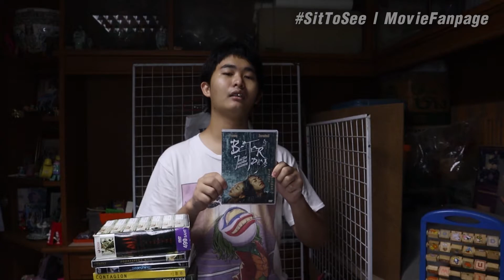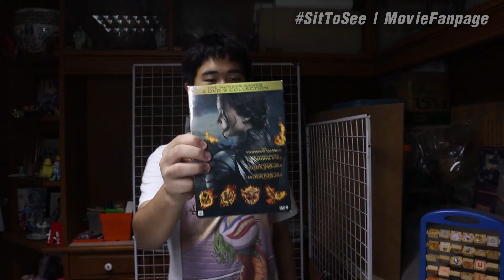กลับมาละ! | SitToSee Special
พบกันกับรายการแบบใหม่ เร็วๆนี้